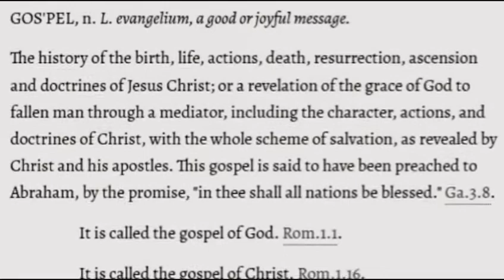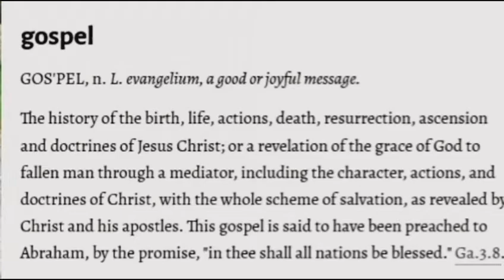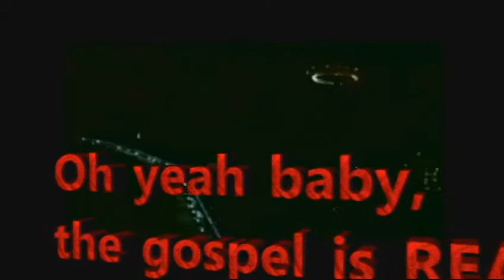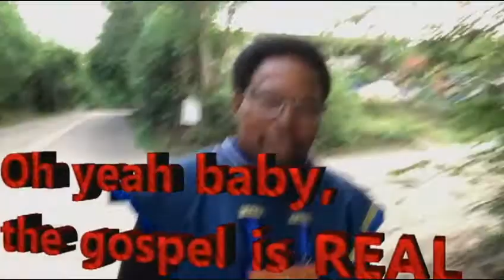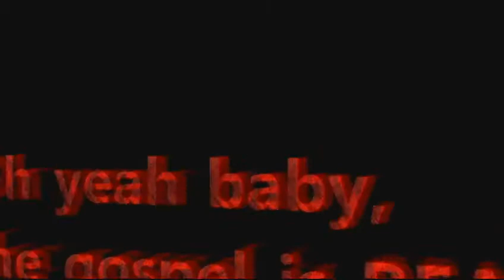RE: Oh Yeah Baby, The GOSPEL is REAL...!!!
Isaiah 1:9
“Except the LORD of hosts had left unto us a very small remnant, we should have been as Sodom, and we should have been like unto Gomorrah.”